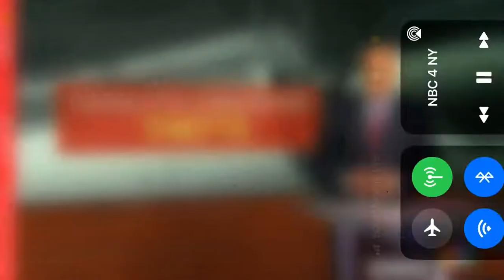CARD GAME LEADS TO SHOOTING OUTSIDE ST. PATRICK'S